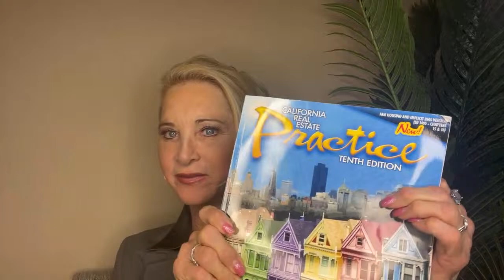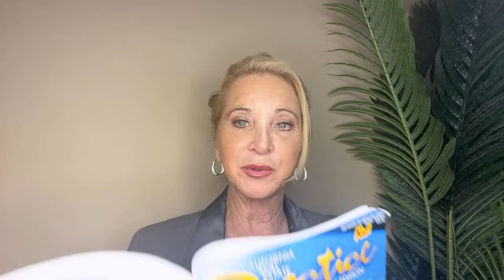Real Estate Practice- intro to class